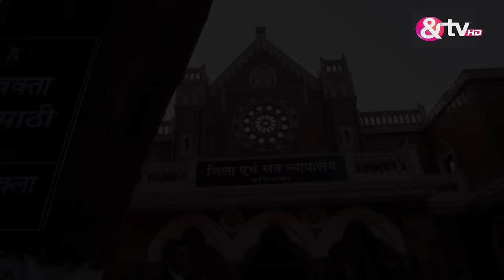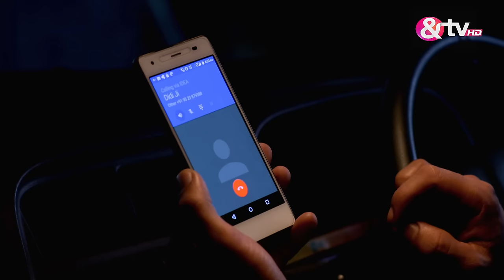Agnifera | Ep.134 | Ragini ने Srishti को Contract Killer के बारे में बताया | Full Episode | AND TV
Shrishti has an awkward encounter with Baiju before she is shocked to see him wearing Vishu's clothes and questions him. Anurag's family members then step in and calm things down between the duo. Later, a monk performs a ritual and asks Vidvaan and Revati to sprinkle holy water in the house to bring them good fortune. However, Revati suffers a fall as she tries to get up. Seeing this, Baiju carries Revati and Vidvaan around the house which impresses the whole family who blesses him for it.

Show Name : Agnifera
Producer/Star Cast : Ankit Gera,Mohak Khurana,Simaran Kaur,Yukti Kapoor
Episode No : 134